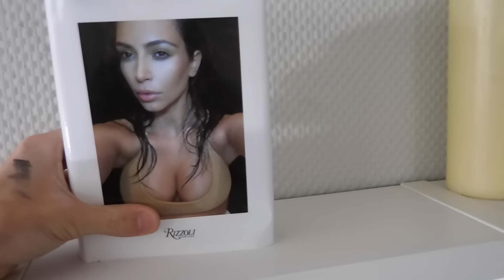Vanity en Make-Up Organization | JessieMaya (giveaway gesloten!!!!!)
Ik hoop dat jullie dit leuk vinden om te zien!
En welke producten willen jullie dat ik probeer??